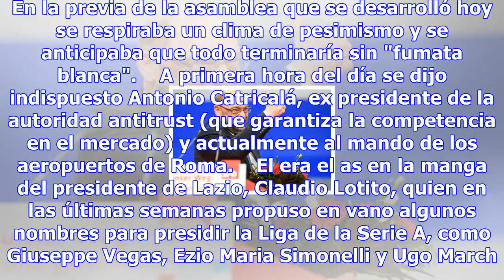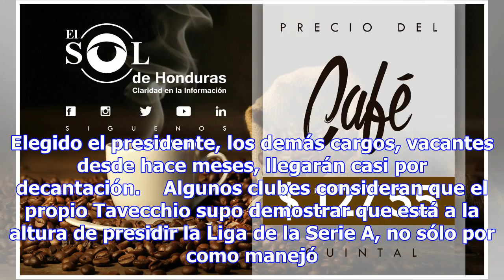"non habemus" presidente - fútbol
Foto Carlo Tavecchio, comisario de la Liga de la Serie A que debió prorrogar su mandato por falta de...